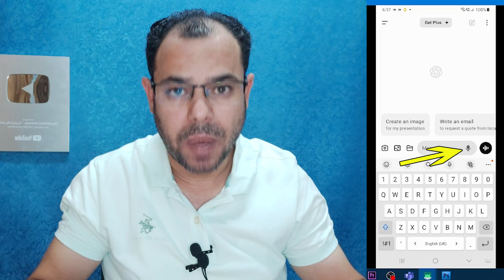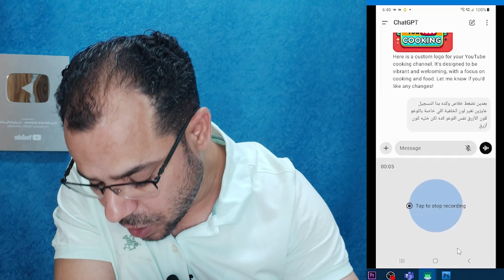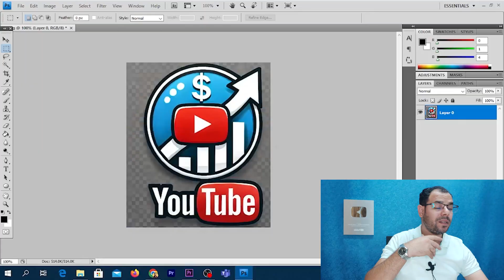ميز قناتك💯عمل لوجو احترافي مجاناً بالهاتف في دقيقة✔تصميم شعار في ثواني بالذكاء الاصطناعي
تصميم لوجو بالذكاء الاصطناعي بالهاتف2025تصميم شعار بالذكاء الاصطناعي ChatGPT نوضح عمل لوجو قناة اليوتيوب بالهاتف بالذكاء الاصطناعي،شرح كيفية عمل لوجو لقناة اليوتيوب بالموبايل في دقيقة باستخدام الذكاء الإصطناعيChatGPT وطريقة تصميم لوجو بالذكاء الاصطناعي للفيسبوك وعمل شعار بالهاتف مجانا بالكاء الإصطناعي2025مع شرح كيفية تثبيت برنامج الذكاء الاصطناعي ChatGPT على الهاتف
How to create logo using ChatGPT, Create YouTube logo 2025 using ChatGPT
وسائل التواصل
قناتنا الجديدة على التليجرام
قناتنا الثانية على اليوتيوب
Youtube.com/Mohanysoliman2
او مراسلتنا واتس
الرد على أسئلتكم من خلال التعليقات والبث المباشر